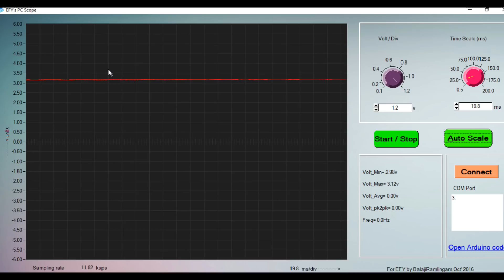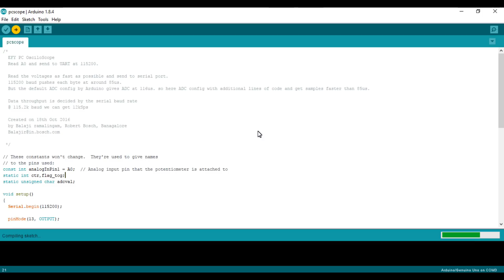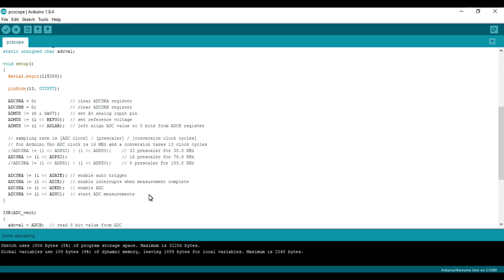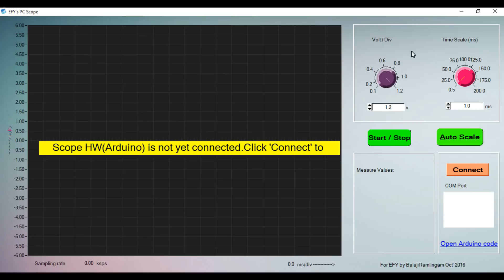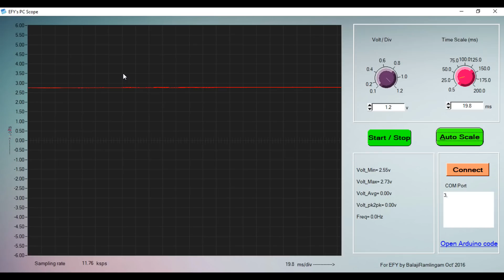A PRACTICAL OSCILLOSCOPE USING ARDUINO || DIY || Techno Lodgy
Oscilloscope can detect and read any change in waveform in terms of changing voltage and the graph is plotted on a screen. A real life scope is much complicated and comes with a lot more features.
But this kind of relay oscillator is good for beginners and offers the basic functions and can interpret a waveform quite accurately.